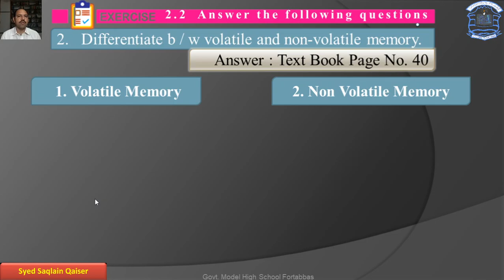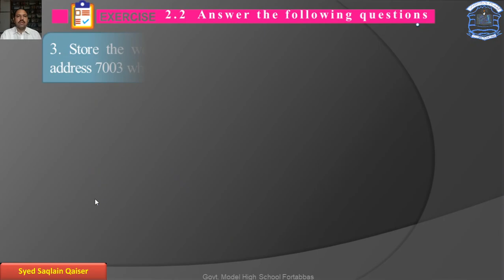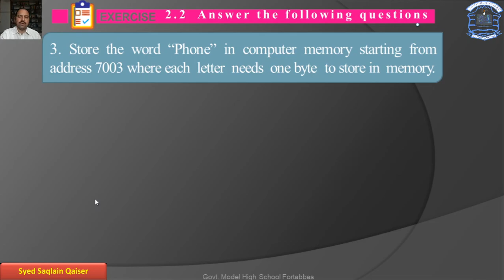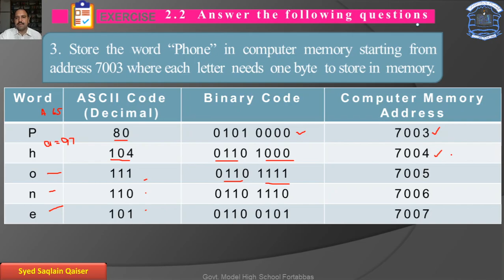CS09 CH02 Question No. 2.2 ( Part-2 & 3 )